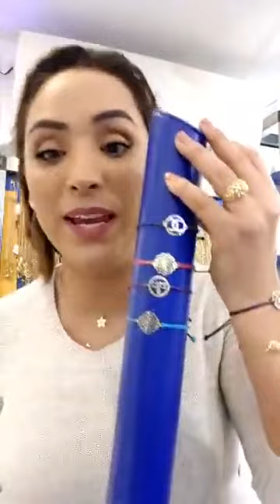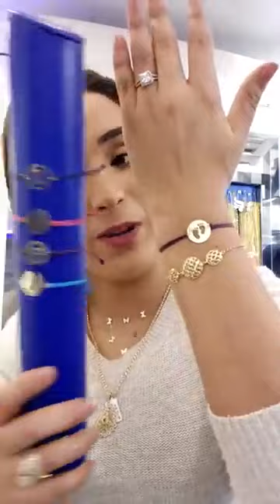toop de top chez bijouterie fatine la qualite avec un prix resonable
مجوهرات فاتن جابت لكم جديد الذهب لهذه السنة

موديلات من الذهب خفاف ممكن تاخديهم كهدية عند مجوهرات فاتن

مجوهرات فاتن ترحب بالجميع
سنة سعيدة و همزة رأس  السنة عند فاتن
أرتيكلات من الذهب من تقديم يسرى من مجوهرات فاتن
بيع و شراء الذهب الرائع بأتمنة منخفضة مجوهرات فاتنbijouterie fatine
الجديييييييد فالذهب واخر مكاين عند مجوهرات فاتنbijouterie fatine
لايف طوووووووب لبيع و شراء الذهب من مجوهرات فاتنbijouterie fatine